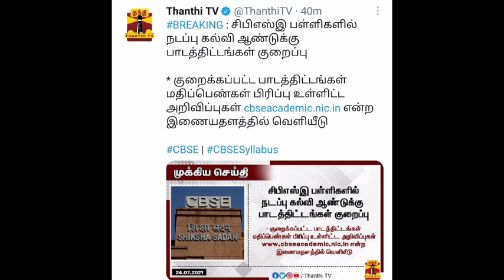CBSE Published reduce Portion for 2021-22|tn reduce Portion latest updates|tn School Reopen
ilahiHighSchool ReducedPortion Cbse#2021-22